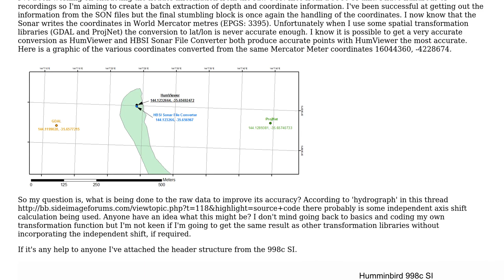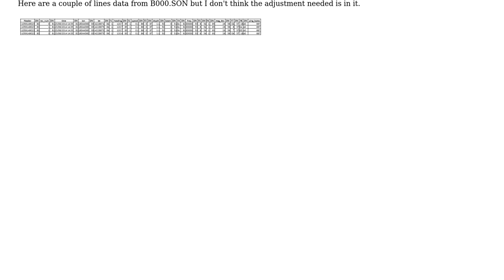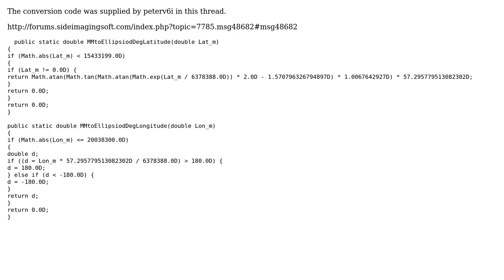GIS: Improving accuracy of mercator meters conversion to lat/lon?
With thanks & praise to God, and with thanks to the many people who have made this project possible! You are responsible for your own actions.